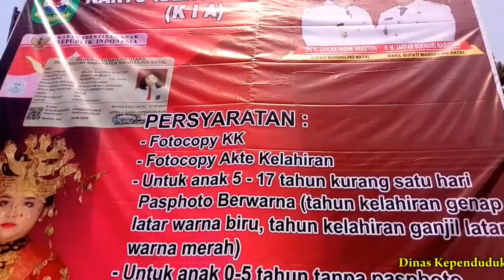Peluncuran Kartu Identitas Anak ( KIA ) & PREDATOR, Disdukcapil Madina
Dinas Kependudukan & Catatan Sipil Kabupaten Mandailing Natal, Meluncurkan Program Kartu Identitas Anak ( KIA ) Perekaman KTP-el Armada Sepeda Motor ( PREDATOR ) Juga Pelayanan Catatan Sipil Online.Bertempat Di Taman Raja Batu Komplek Perkantoran Payaloting Panyabungan. ( 12 - Sept - 2019 )